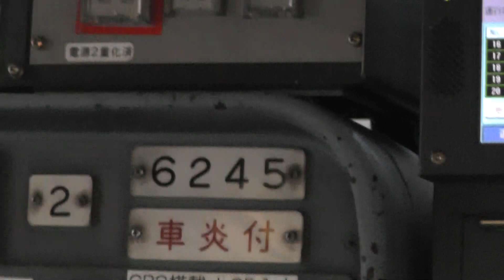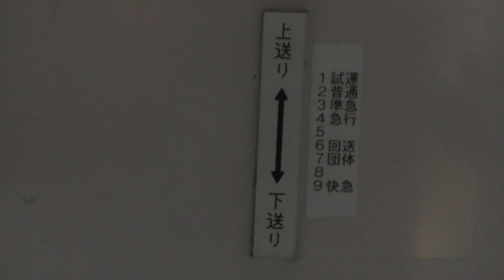【これを見れば方向幕の表示内容が全てわかる】名鉄6000系6045Fの方向幕の表示内容が書いてある表示を撮影